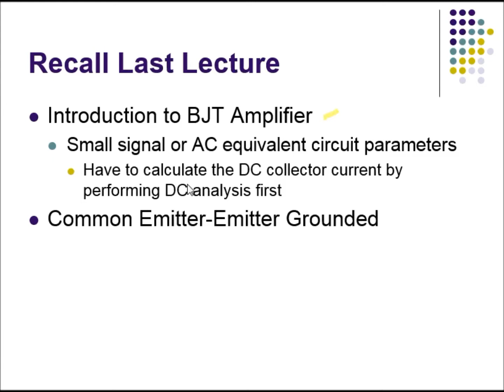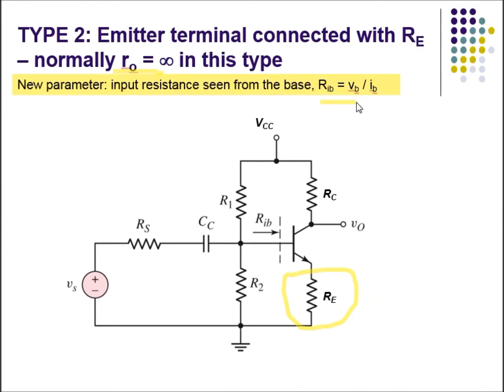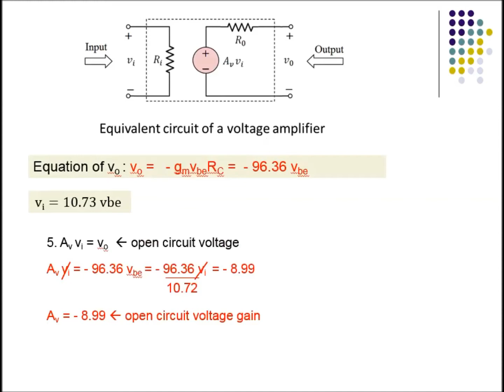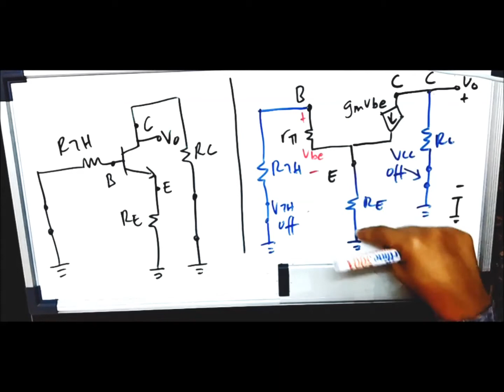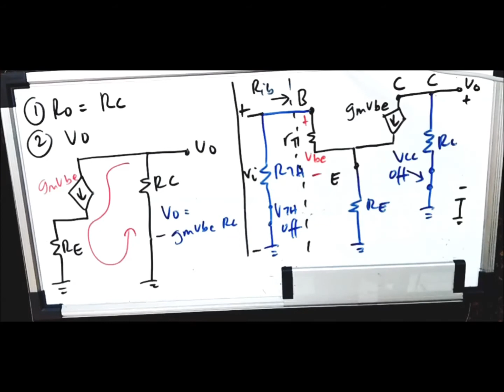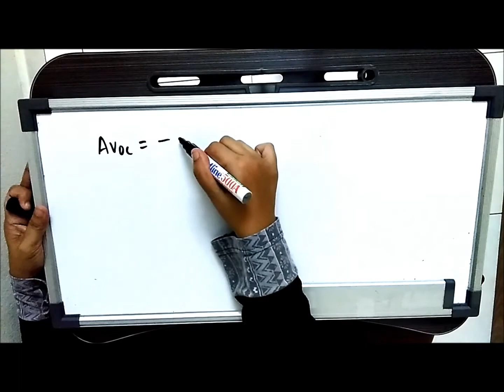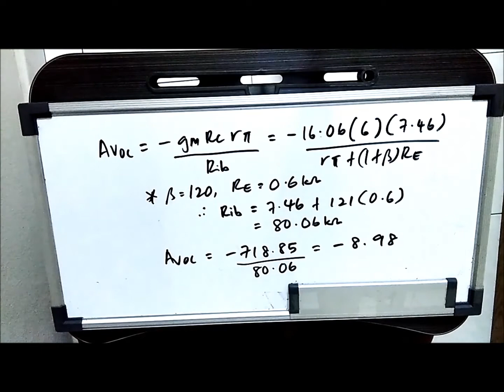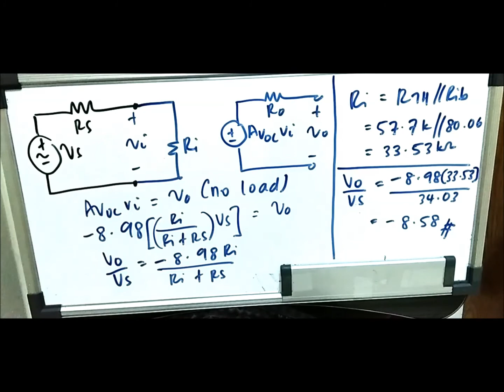CHAPTER 5B - BJT AMPLIFIER COMMON EMITTER WITH EMITTER RESISTOR, RE (CAPTIONED)